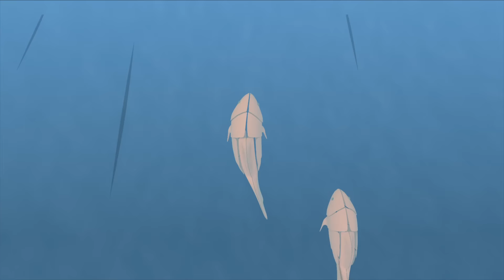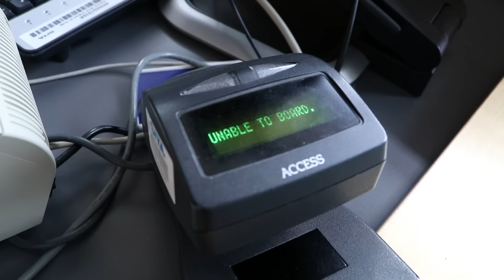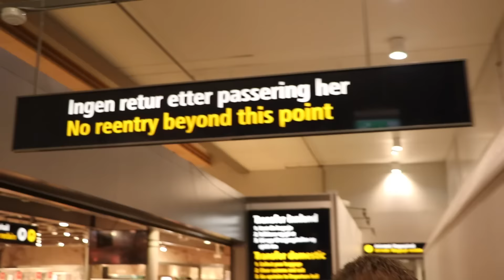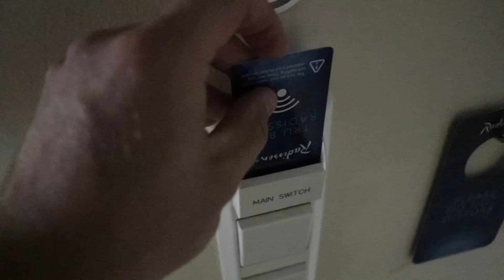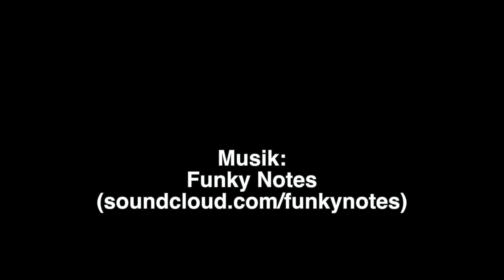Nu drar jag till Norge!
Jag åker till Norge några dagar och tänkte att det är ju ett utmärkt tillfälle att få vlogga lite från mitt favoritland i väst!

Musiken kommer från Funky Notes. Låten i filmen heter 'Yesterday'.